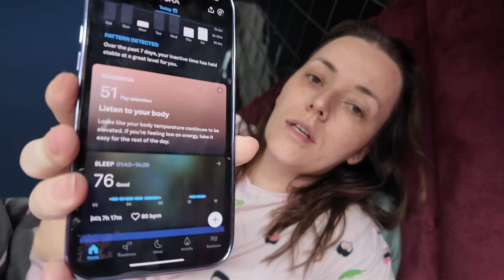Wat zouden wij meenemen als cadeau bij B&B vol Liefde | Vloggloss 3512